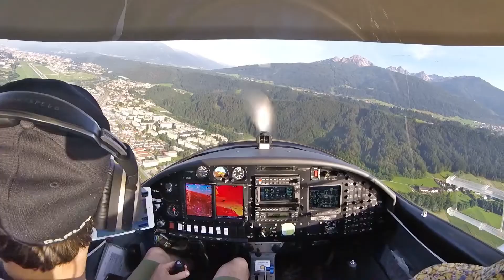Tobi Ausflug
Gotlpack-Geburtstagsausflug